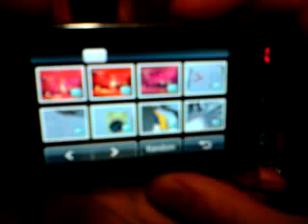LG Viewty photo browsing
Apologies for the slightly rubbish quality - a quick & dirty video of me playing with the LG Viewty's photo browsing functions